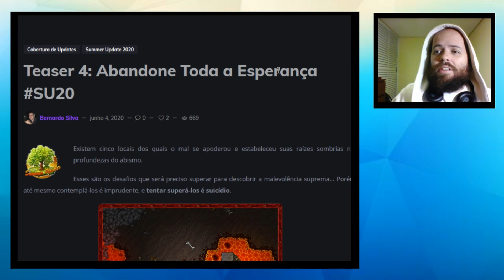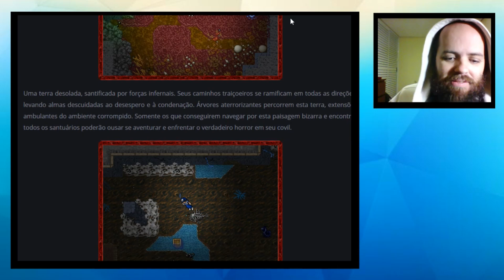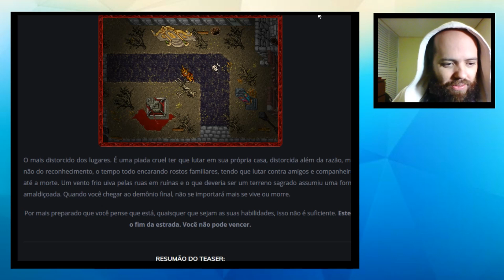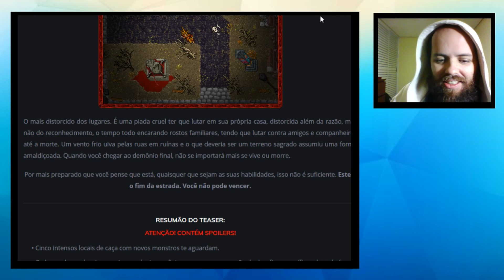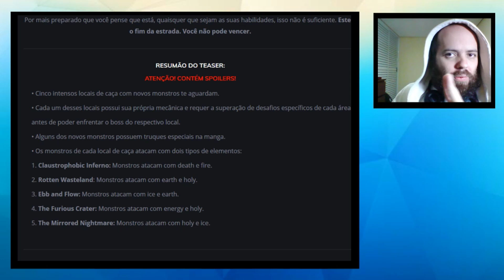TIBIA UPDATE 2020 #4 - NOVA QUEST - AS HUNTS MAIS DIFÍCEIS DO JOGO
Fique por dentro de tudo o que a CipSoft anunciou no quarto teaser de 2020.

Quer doar coins? Cid Morera - Nefera